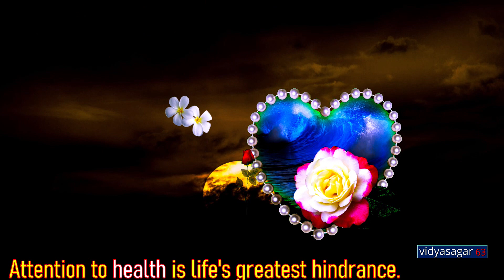Good Morning Video - Wonderful PIP Effects